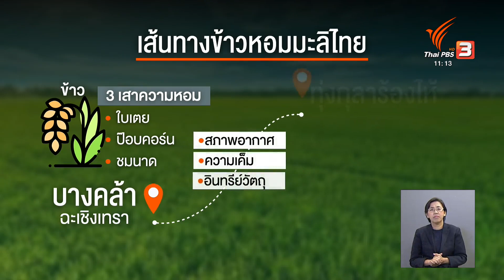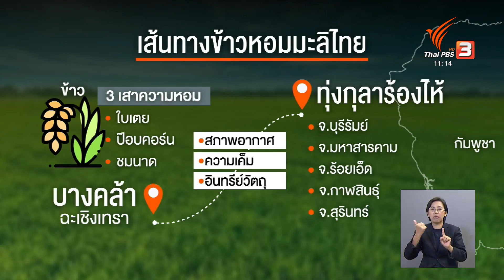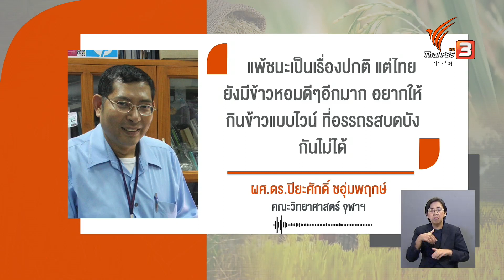ข้าวไทยแพ้กัมพูชา สะท้อนปัญหาใด ? | จับตาสถานการณ์ | 23 พ.ย. 65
สองวันมานี้มีข่าวใหญ่ในแวดวงข้าว หลังสื่อรายงานว่าข้าวผกาลำดวน ข้าวหอมของกัมพูชา คว้ารางวัลข้าวที่ดีที่สุดในโลก แชมป์เก่า 7 สมัย อย่างหอมมะลิ 105 ของไทย พ่ายไป 1 คะแนน ทำให้มีคำถามว่าเกิดอะไรขึ้น